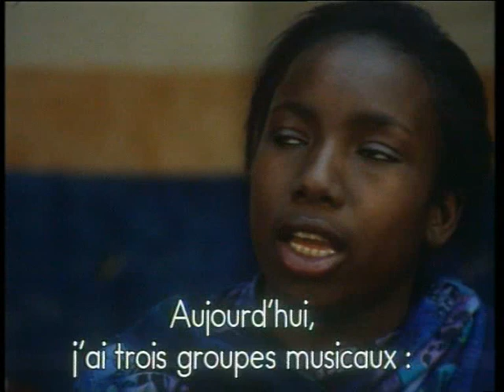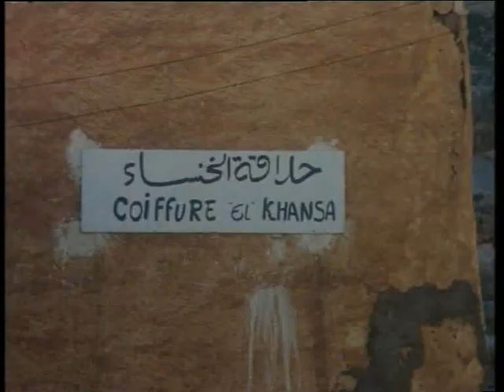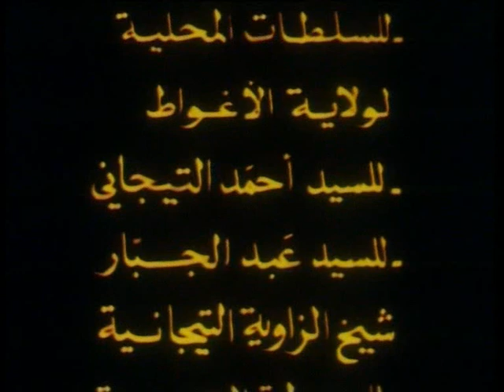"Fatima Amaria" Malek Laggoune (1994) فيلم جزائري film algérien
Produit par Nadia Cherabi
Images : Smaïl Lakhdar Hamina
16 mm gonflé en 35
Production: CAAIC / ENPA

Portrait d'une jeune femme adepte d'une prestigieuse confrérie religieuse, la Tidjania, et qui vit recluse dans un petit village du sud algérien. Elle décide un jour de réaliser son rêve...Chanter.

Un grand merci à Malek Laggoune et à L-i von Vackt pour leur aimable autorisation de diffusion.